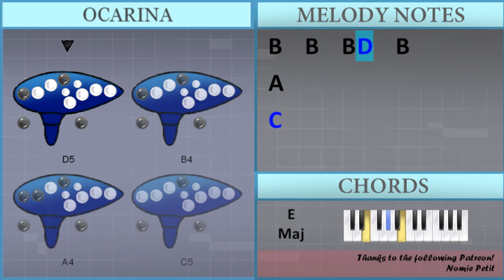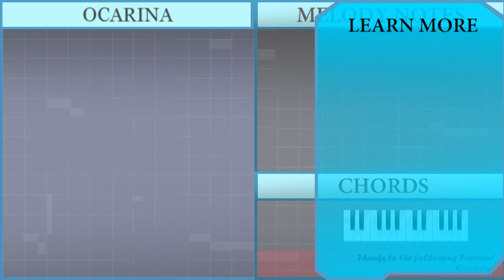How to play Somewhere over the Rainbow by Israel Kamakawiwo'ole on 12 Holes Ocarina (Tutorial)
The easiest way to learn how to play Somewhere over the Rainbow by Israel Kamakawiwo'ole on the 12 holes ocarina. It's a ocarina tutorial for Somewhere over the Rainbow by Israel Kamakawiwo'ole.

EasyOcarinaLesson teaches you to play the your favorite instrument, through easy and simple animation so that you too can learn how to play Somewhere over the Rainbow by Israel Kamakawiwo'ole on the 12 holes ocarina easily. A ocarina tutorial with visual animation graphic.

Chords of  arrangement:
C Maj   E Min   F Maj   C Maj   F Maj   E Maj   A Min   F Maj
C Maj   E Min   F Maj   C Maj   F Maj   C Maj   G Maj   A Min
F Maj   C Maj   E Min   F Maj   C Maj   F Maj   C Maj   G Maj
A Min   F Maj   C Maj   E Min   F Maj   C Maj   F Maj   C Maj
G Maj   A Min   F Maj   C Maj   E Min   F Maj   C Maj   F Maj
C Maj   G Maj   A Min   F Maj   C Maj   E Min   F Maj   C Maj
F Maj   E Maj   A Min   F Maj

Melody notes of :
C5       E5
B4   B4   B4 D5   B4   D5
C5       C5   C5
C5
C5       C5
C5       C5
B4   G4   A4 B4   C5
C4     A4
G4
A4       F5
E5   E5   E5 E5   E5
D5   B4   C5 D5   D4
C5       G4
B4   B4   B4 D5   B4   A4
C5     A4
G4
A4       F5
C5 C5 C5   C5 C5   G4 G4
B4 B4 B4 B4 B4 B4 B4 B4
A4
E5   D5 C5       C5
B4 B4 B4 B4 D5 B4 B4 B4 B4 A4
A4           A4
E5   D5 C5 C5   C5
C5       E5
B4   B4   B4 D5   B4
C5     C5
C5
A4       F5
A4
C5 C5 C5   C5 C5 C5 G4 G4
B4 B4 B4 B4 D5 B4 B4 B4 B4
A4           A4
C5       E5
C5     C5
C5
A4     F5
E5   C5   D5 E5   F5
C5       E5
C5           C5
C5
C5       C5
A4
C5